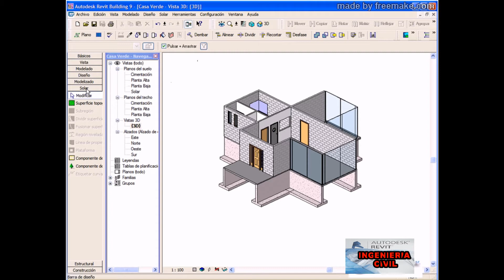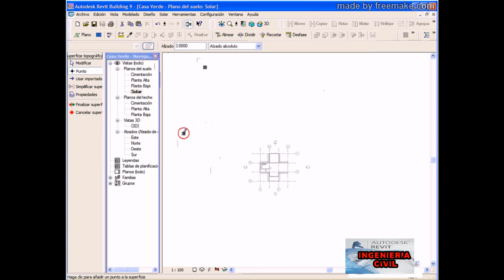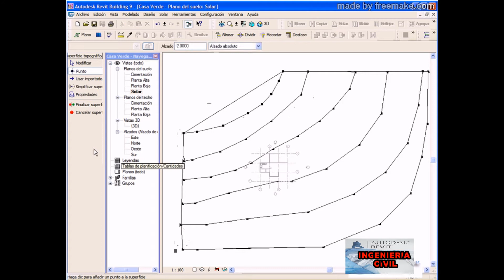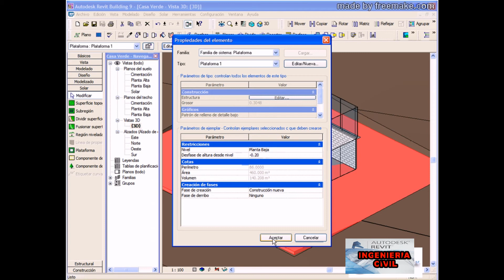REVIT CLASE 12 - Modelando el Terreno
Modelando el Terreno